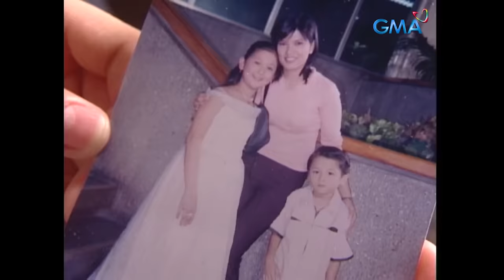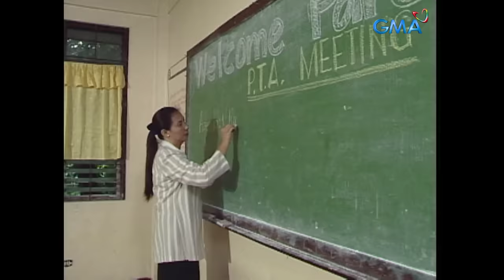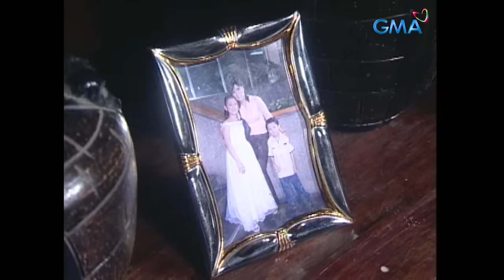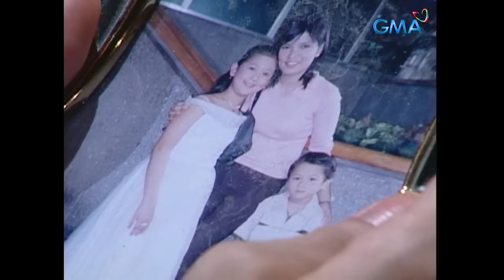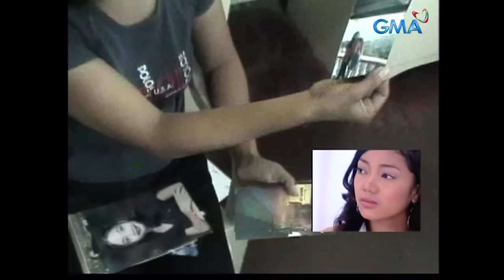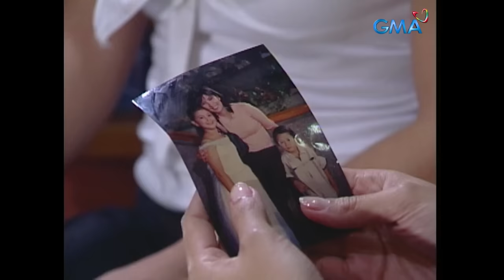MPK: The Jonalyn Viray Story (Full Episode) Magpakailanman (Stream Together)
Aired (July 21, 2005): This is the story of the first Grand Pinoy Pop Superstar winner, Jonnalyn Viray (Ciarra Sotto), and how she overcame all her struggles.

Cast: Ciara Sotto, Gardo Versoza, Lani Mercado, Sheila Israel, Joanna Marie Morales, Edlyn Tallada, Mara Garcia, Bacci, Mark Castillo, Focel Bagas, Jea Valle, Pia Guanio